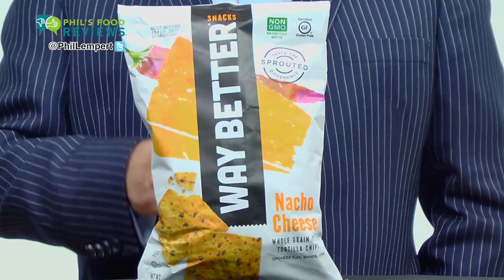Way Better Snacks Tortilla Chips Nacho Cheese is MY PICK OF THE WEEK!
These sprouted flax, quinoa and chia mixed with stone ground whole corn uses real cheddar cheese and tastes great.